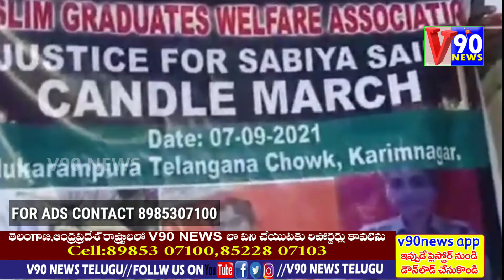KARIMNAGAR||ఢిల్లీలో లేడీ కానిస్టేబుల్ పైగ్యాంగ్ రేప్, హత్య,తెలంగాణ చౌక్లో క్యాండిల్ మార్చ్|V90 NEWS